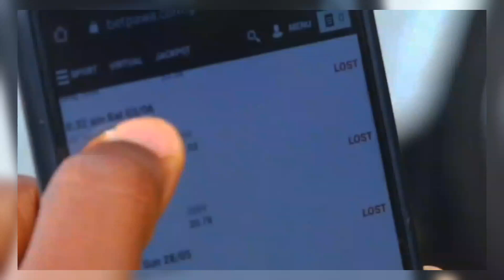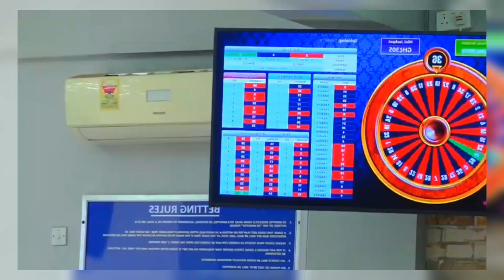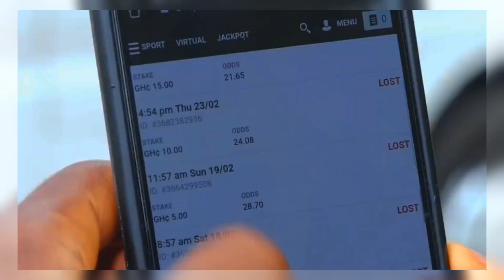Youth demands 10% from government after loss games